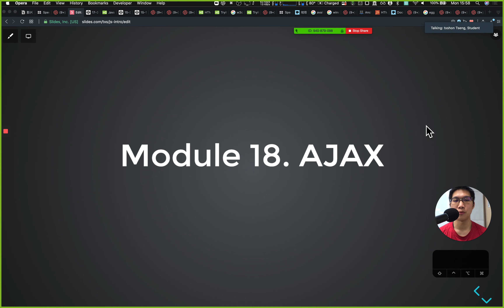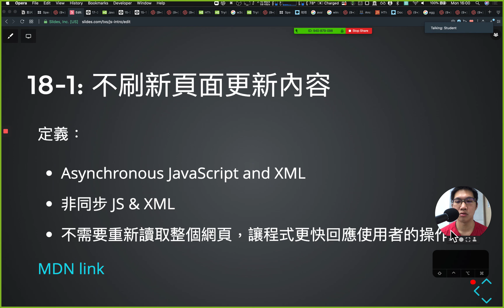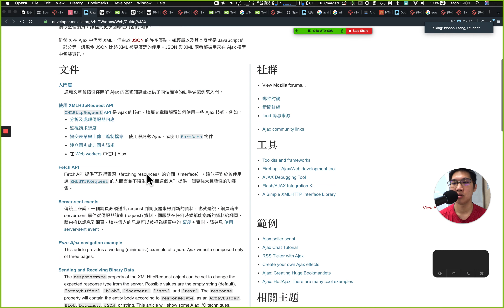18-1: 不刷新頁面更新內容 | JavaScript 網頁程式設計入門教學課程 | 4k